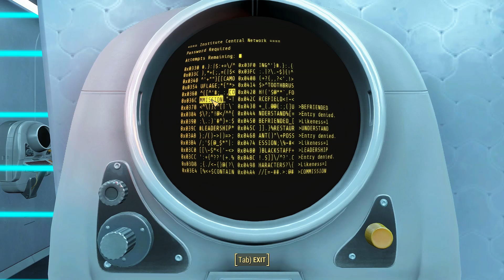Fallout 4 - Bölüm 30: Uzaylı!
Merhaba Uzaylı! Biz dostu OHAAAAAAAAAA!

Benim tarafımdan başka hikayeler de dinlemek ister misiniz?

☆ Spam, küfür ve aşırı negatif davranışlar sergileyenleri hep beraber görmezden gelelim. Burada oyun çerçevesinde eğlenmek ve iyi vakit geçirmek için varız. Herkese iyi günler :)